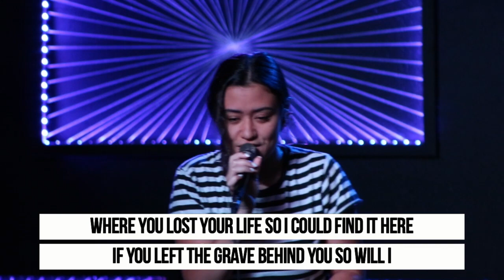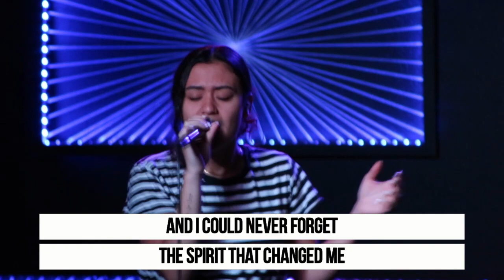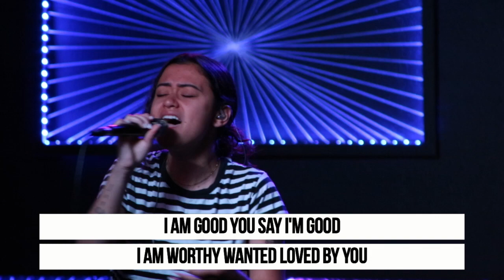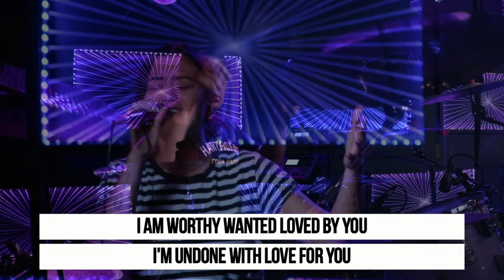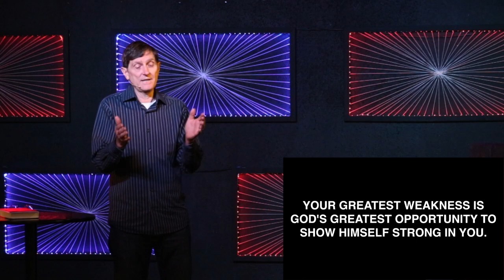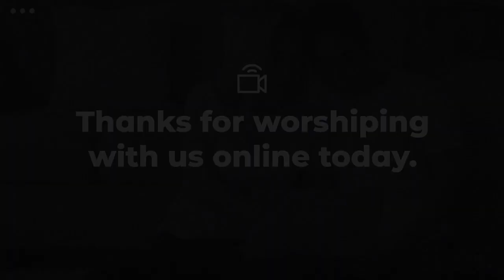Essential Faith - Part 4 - God’s “No”